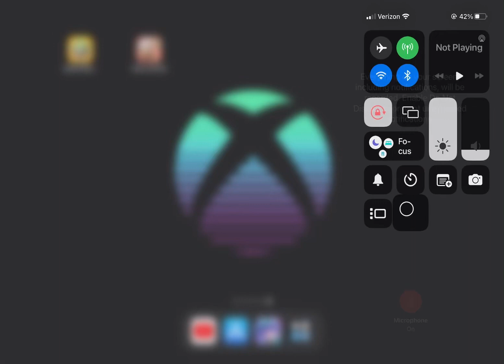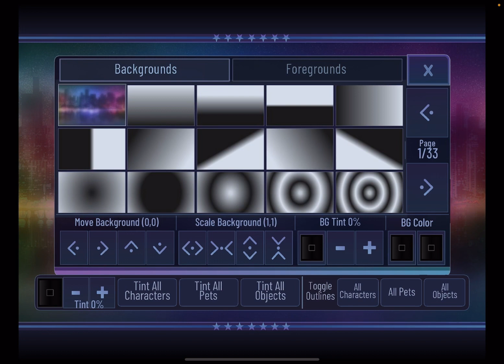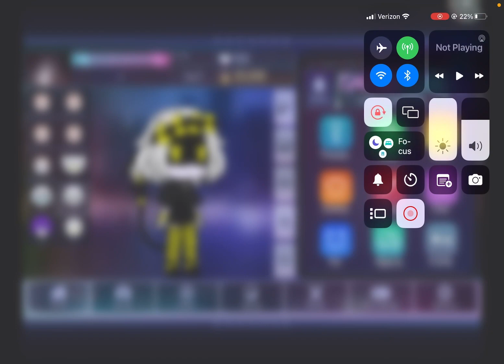Redesigned everyone again